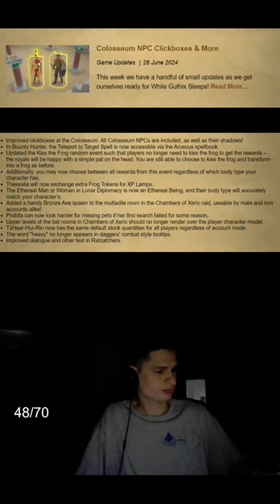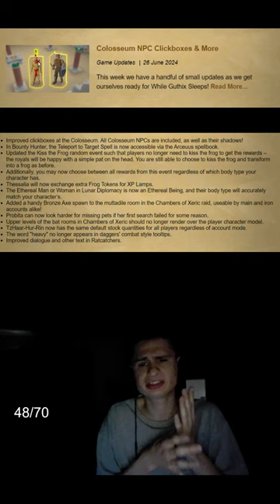Going over OSRS update 6/26/2024